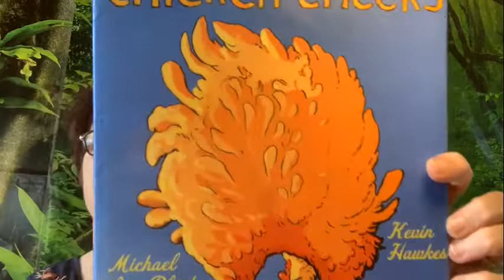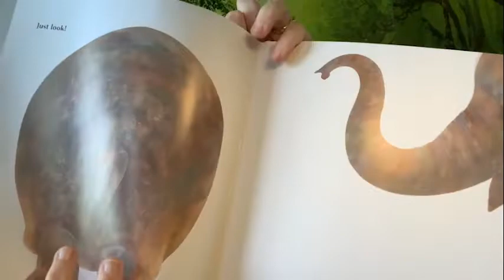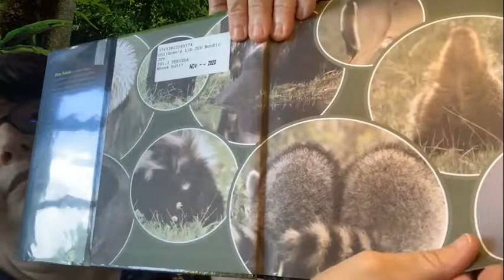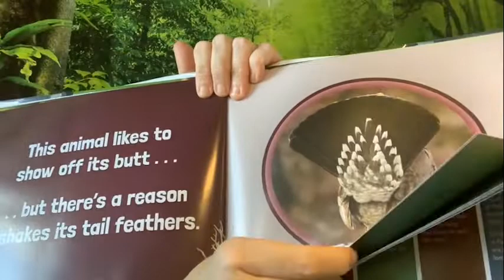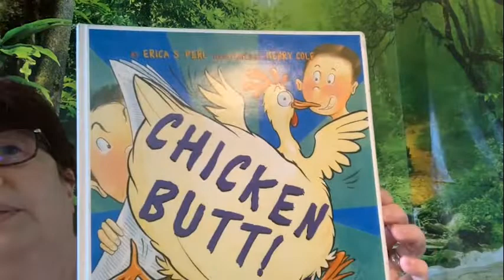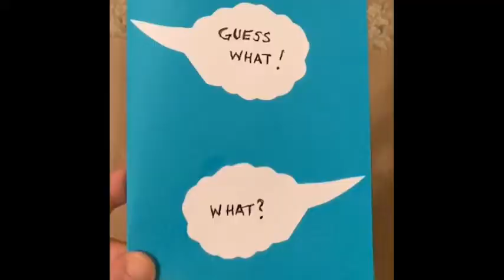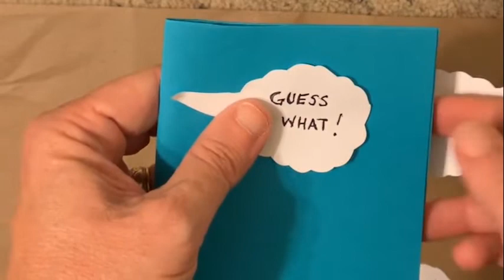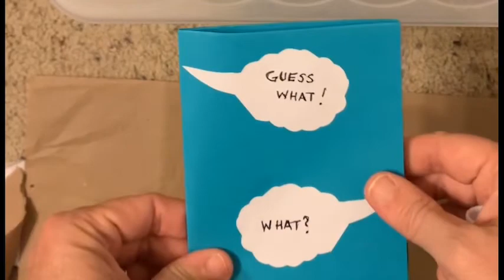Bottoms Up! Books About Butts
Stories, rhymes, and a craft -- all about animal bottoms.  Grab and go at Maumelle only.